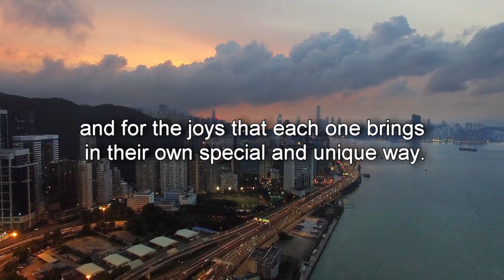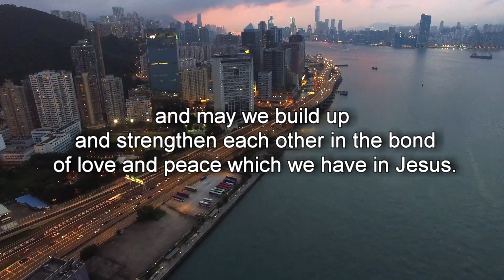Relationship Prayer: Prayer For A Fruitful Relationship (Text Version)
Relationship Prayer: miracle prayer to keep relationship.
Prayer For A Fruitful Relationship (Text Version).

Loving Lord of heaven and earth, we thank You for the benefits and encouragement we gain from the friends You place in our lives and the relationships that we are able to develop during our earthly walk.
I thank You for the good friends and different relationships that I enjoy today, and for the joys that each one brings in their own special and unique way.
May I never take my friends for granted or become indifferent in the relationships I have built up over the years, but rather may I increasingly value each of the people that You have placed in my life and may we build up and strengthen each other in the bond of love and peace which we have in Jesus.
May each of my relationships become increasingly fruitful,  and may they be anchored on a firm foundation of godly love and genuine trust. Bless all my friends.. and may each of my relationships become increasingly fruitful - to Your praise and glory. This I ask in Jesus name,
Amen

You can SUPPORT and PARTNER with the ministry here (YOUR $1.00 MATTERS TO US)